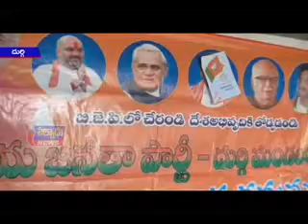దుర్గి మండలం ముటుకూరు గ్రామానికి చెందిన రాములును బీజెపీ ఓ.బీ.సీ మోర్చా మండల అధ్యకక్షుడిగా నియామకం